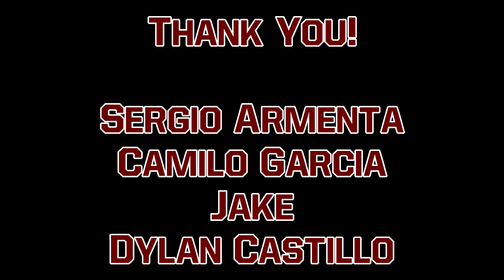Que Pasa Calexico - Episode 107 - JB Hamby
Today I had the opportunity to talk to a returning guest, my guest to day is one of the candidates for IID board of directors for division 2, Mr JB Hamby.  I wanted to do a quick recap and summary of his campaign so far.  If you want to know more about JB and his platform make sure you listen to Episode 57 of the podcast where we delved more into that.  A lot has changed since we first spoke back in November of 2019 and 50 episodes back so I wanted to get his thoughts and feelings on his run for IID so far.

Follow JB's Campaign of Facebook!

Follow JB's Campaign on Intagram!

Check out our friends at Discordia Records for all your music needs!

List of all Episodes!